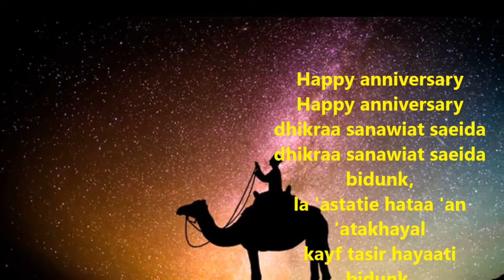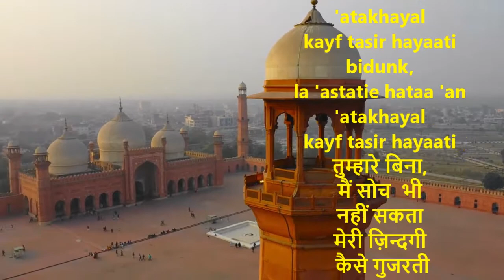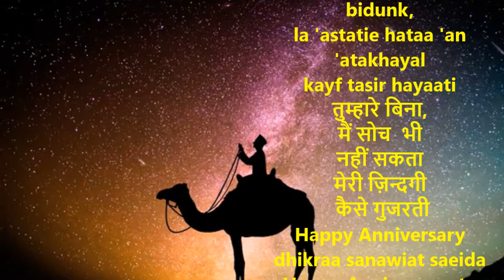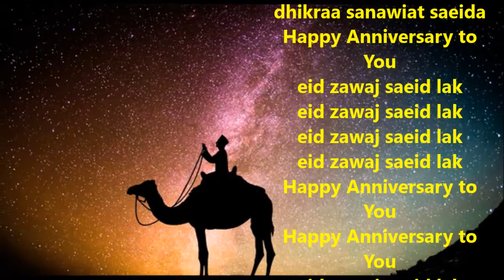Happy anniversary Arabic...English and Hindi | Raj Gothanda| NO COPY RIGHT